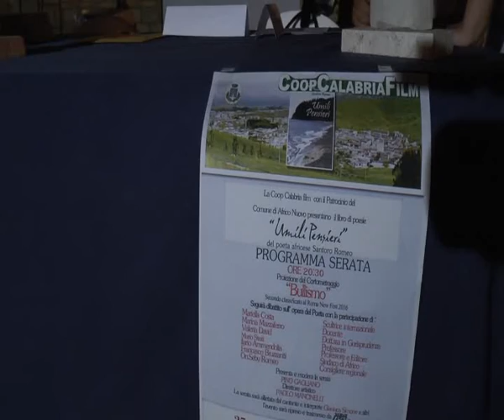GLI "UMILI PENSIERI" DI ROMEO | IL VIDEO